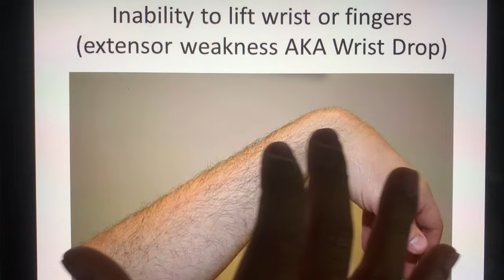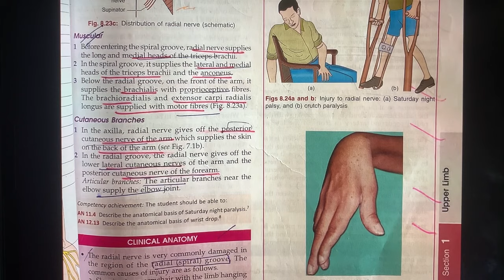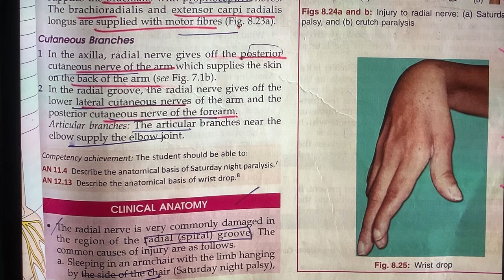wrist drop anatomy radial nerve clinical anatomy | clinical anatomy of radial nerve wrist drop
The Video Topic - wrist drop anatomy radial nerve clinical anatomy | clinical anatomy of radial nerve wrist drop

IMPORTANT LINKS :-
1) ORDER Anatomy Next Edition Module , Biochemistry in 7Days & Physiology MODULE

3) INSTA Broadcast Channel ( FOR Daily VLOGS, Life Update )